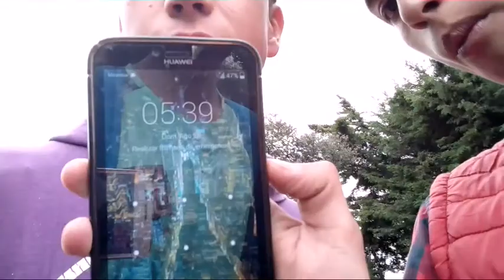24 horas sin dormir/ me enojo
Bueno amigos
En el vídeo de hoy les vengo enseñando un reto pero muy difícil ya que te puede provocar violencia y enojo

Bueno quédate hasta el final del vídeo para saber qué pasó